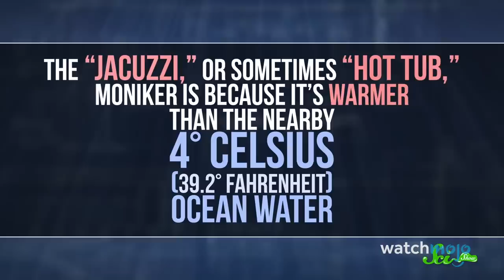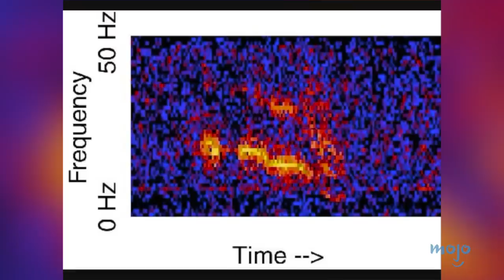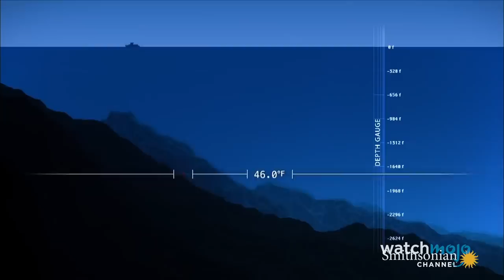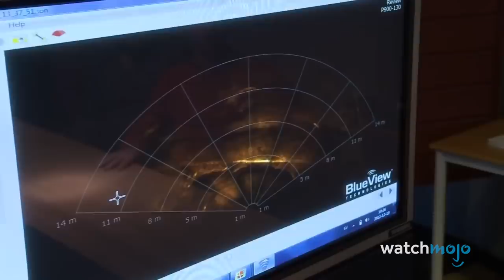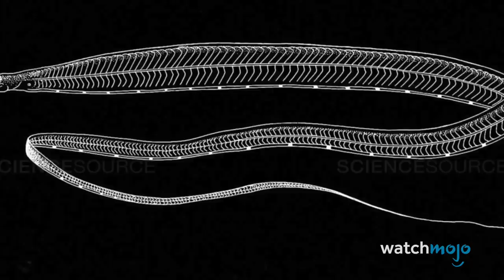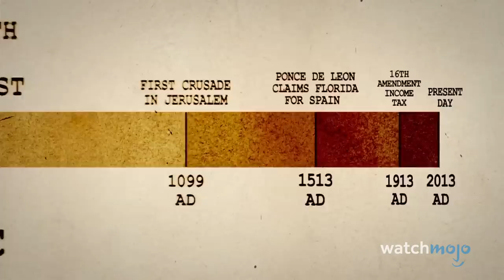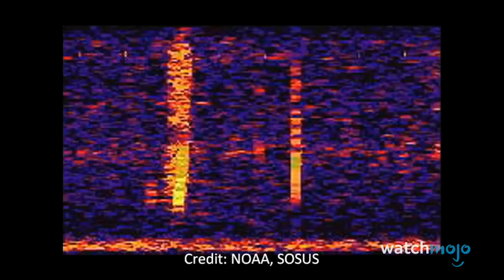Top 20 Deep Sea Mysteries That Will Freak You Out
71% of the planet’s surface is covered in water. That’s a whole lot of space for secrets to hide. For this list, we’ll be looking at a variety of curious, compelling or even sinister deep sea discoveries and oceanic enigmas. Our list includes Julia Sound, Adam's Bridge, Australia’s Cannibal Shark, Colossal Squids, The Ruins of  Dwarka, The Megalodon and more! Did YOUR favorite deep sea terror make the list?